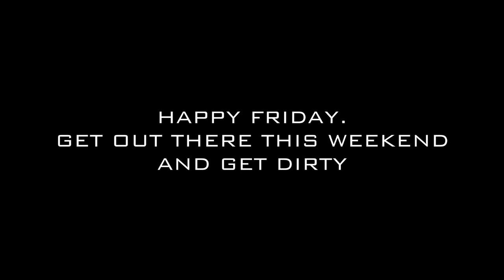Happy Friday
My truck Specs:
82 Chevy K5
454 Big Block, throttle body injection
Dana 60 front axle, 456 gears Eaton E-Locker
PSC Ram Assist
Corporate 14 bolt full floater rear axle, 456 gears, Yukon locker
4" Lift
37x14x16.5 Super Swamper Iroks
700 R4 transmission
208 transfer case
Bilstein  Shocks - 10" Front & 14" Rear W/ DIY4X Inboard Kit
GPU: GEFORCE GTX 1660 Ti
CPU: Intel(R) Core(TM) i7-4790K CPU @ 4.00GHz
Memory: 24 GB RAM (23.94 GB RAM usable)
Current resolution: 1920 x 1080, 60Hz
Operating system: Windows 10